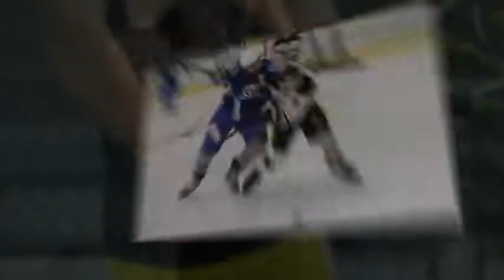Perrysburg High School - 2015 Concert Video